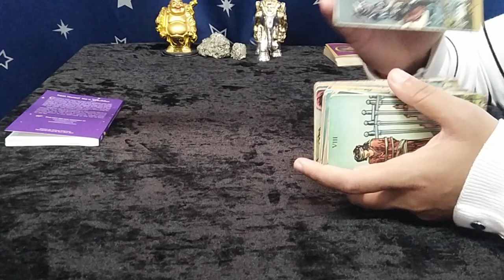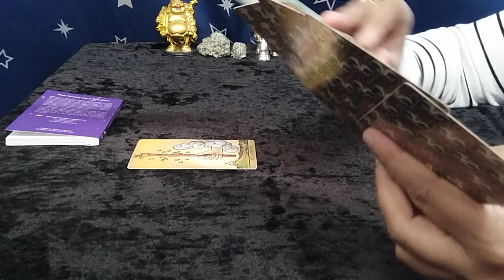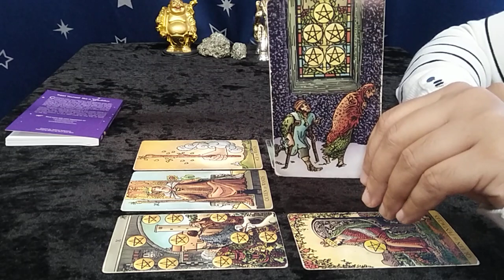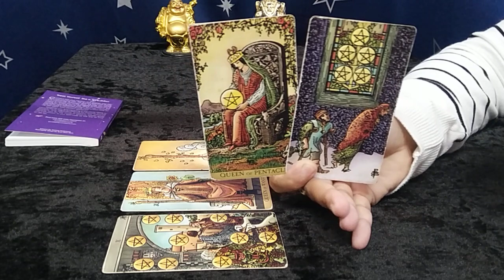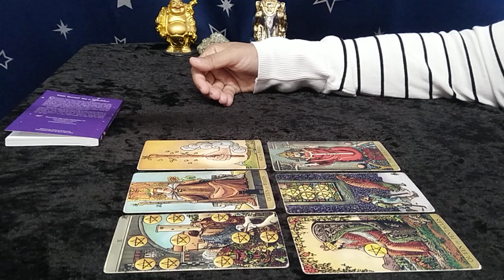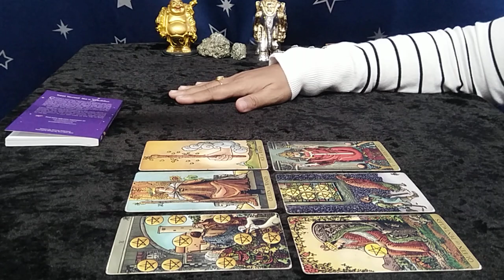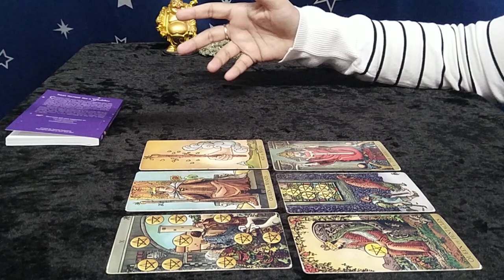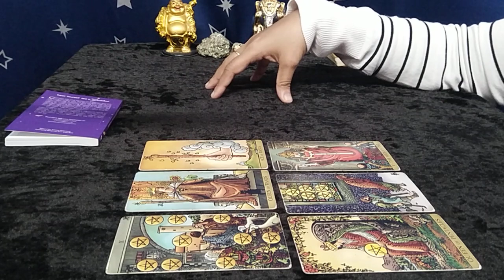❤CANCER"Omg,EXPECT the UNEXPECTED, SOMETHING you MUST KNOW...!" OCTOBER 2022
cancer
cancer tarot
cancer tarot reading
cancer october 2022 reading
cancer october 2022 weekly
cancer love tarot september 2022

EXTENDED TITLE:"Omg,YOU will be THANKFUL for THEIR PRESENCE in YOUR LIFE!"